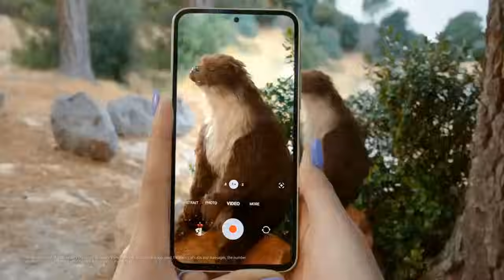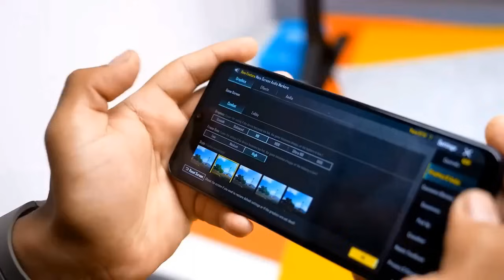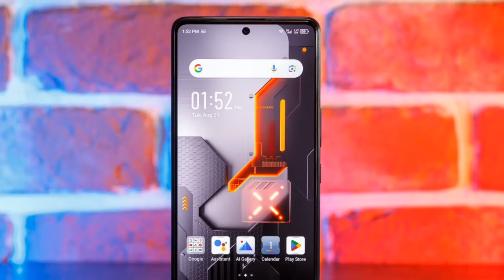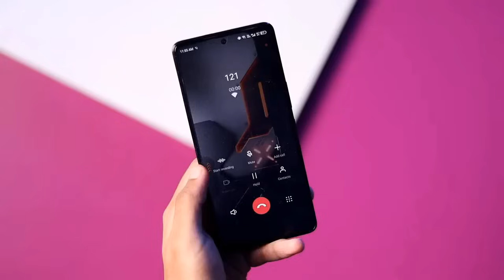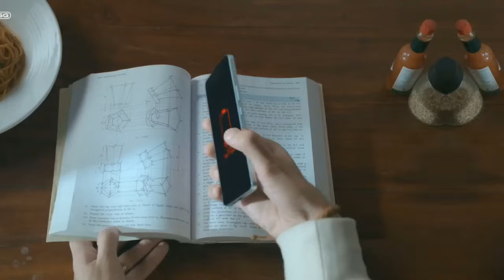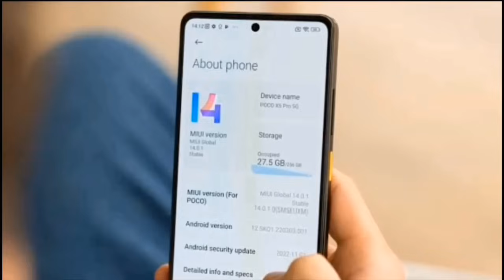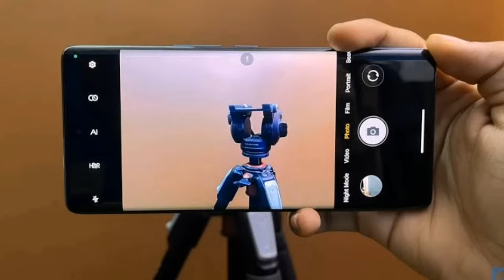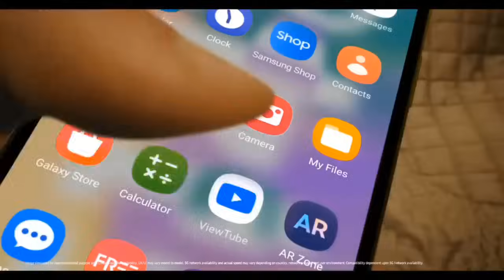TOP 5 Best 5G Phone Under 20000 in August 2023